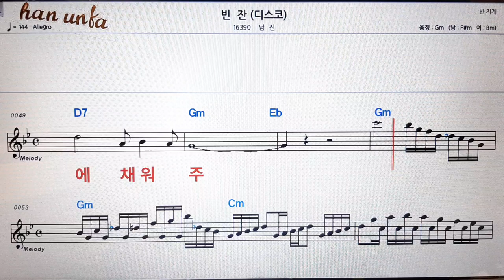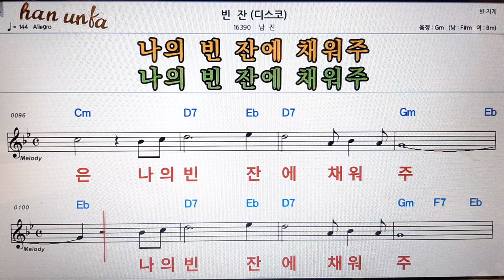빈잔(디스코)/남진👍노래 반주, 코드 악보,가라오케💋Karaoke*Sheet Music*Chord*MR